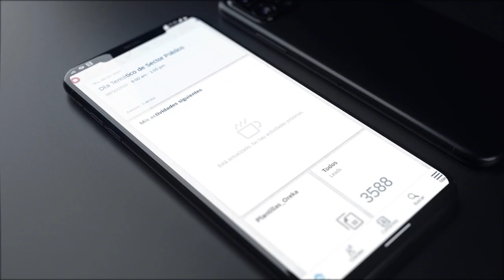SAP Cloud for Customer · Nueva línea de servicios Customer Experience de Oreka IT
¿Conoces SAP Cloud for Customer? ¿Tu empresa necesita optimizar su fuerza de ventas con una solución de vanguardia? SAP Cloud for Customer, es mucho más que un CRM en la nube.

En Oreka IT contamos con una nueva línea de servicios Customer Experience, donde la suite SAP C/4HANA es el eje centras de las soluciones que implantamos a las empresas que necesitan mejorar y optimizar el ciclo de vida de sus clientes.

... y además, hasta final de 2020 contamos con condiciones y descuentos especiales en nuevas implantaciones!